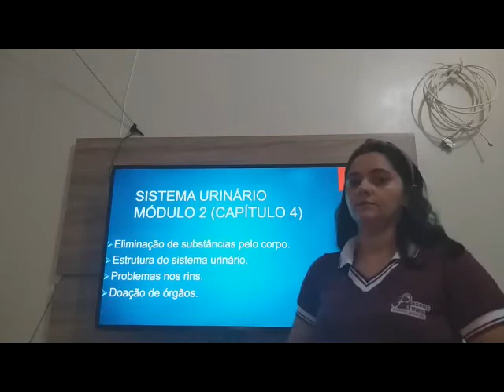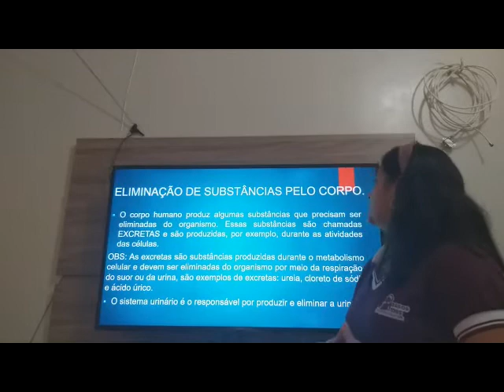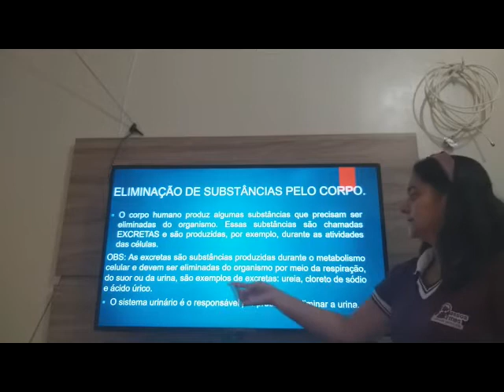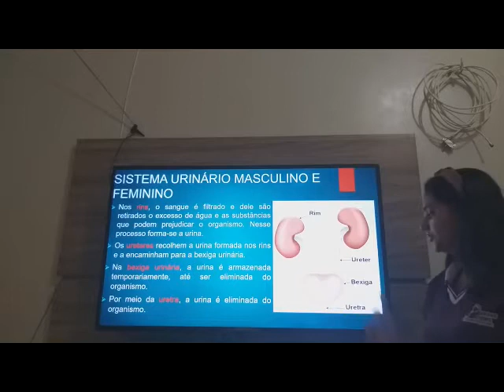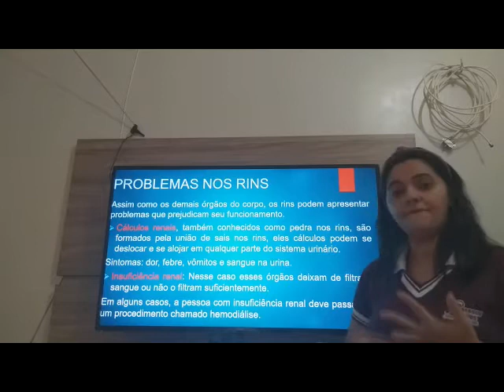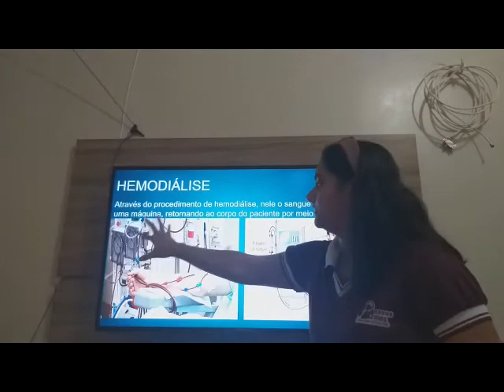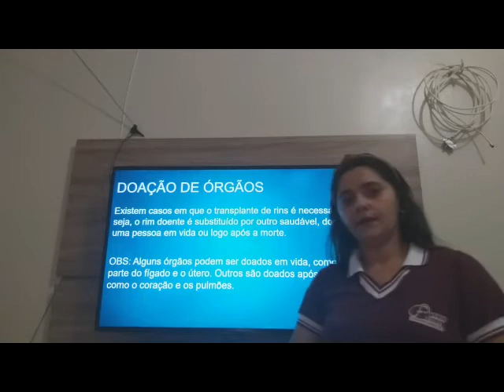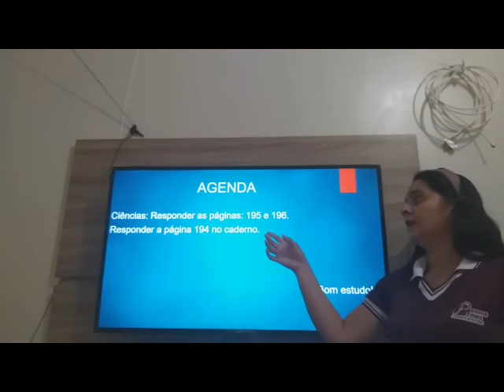Ciências 5º ano - Sistema urinário